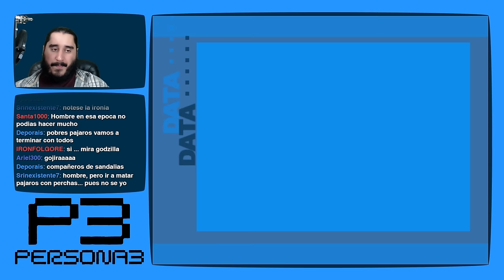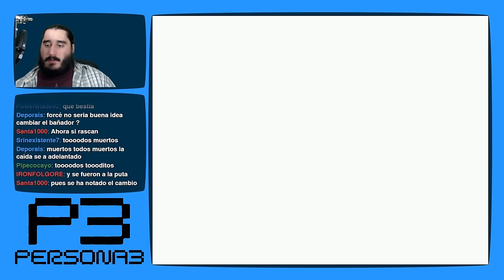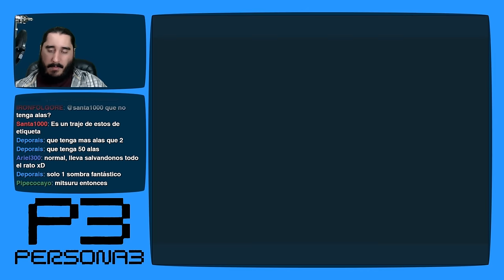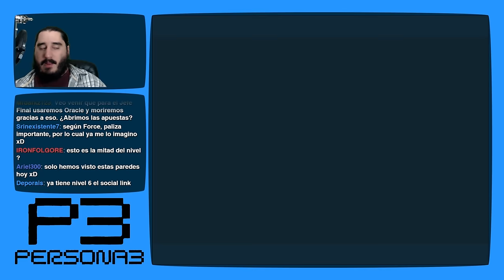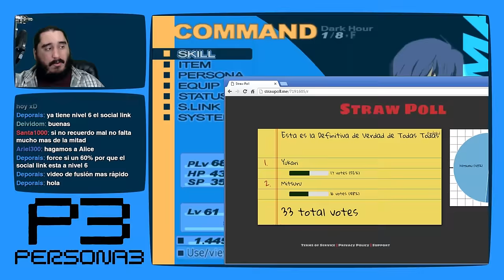Persona 3 [PS2 - PCSX2 1080p] | Parte 188 - Lo Difícil Convertido en Mundano